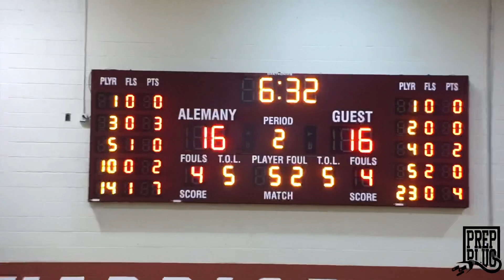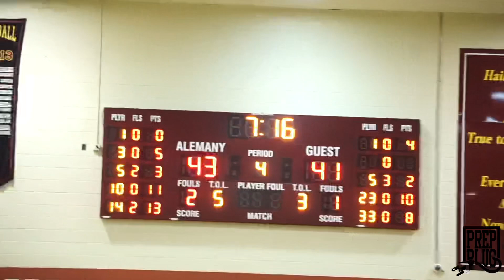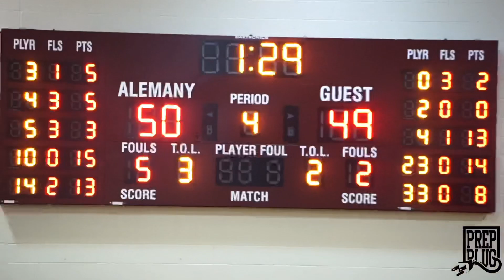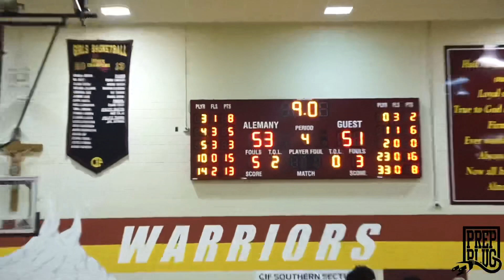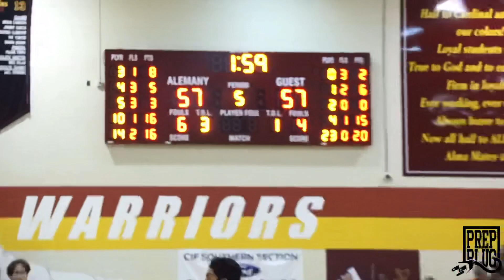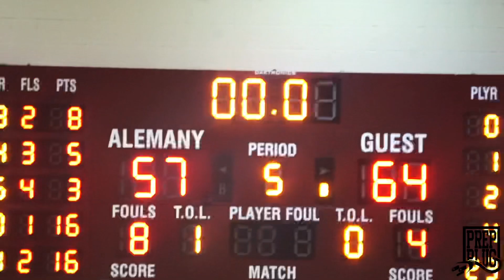WILD playoff game between Roosevelt and Alemany ends in OT 😱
Roosevelt stuns Alemany and will face St. Francis in the CIF Division 2AA semifinals